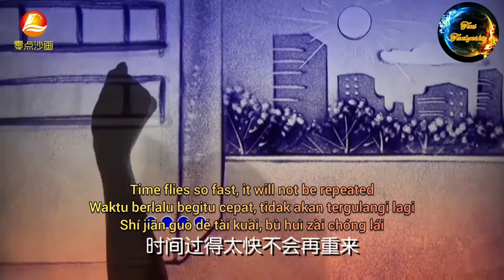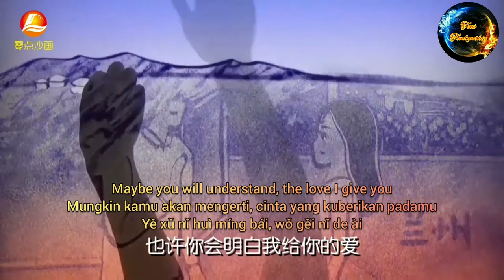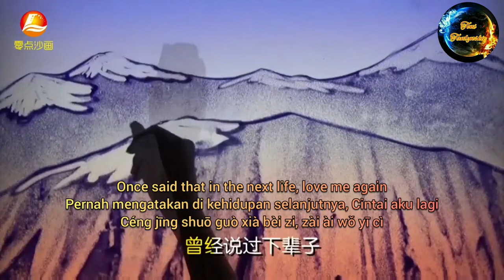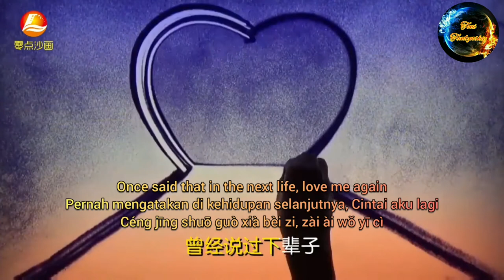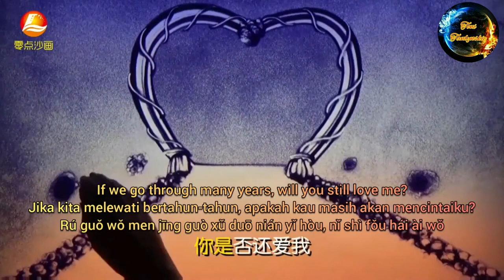Zhao Xin - Xu Duo Nian Yi Hou 趙鑫 - 许多年以后 Many years later Bertahun-tahun kemudian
Zhao Xin - Xu Duo Nian Yi Hou
趙鑫 - 许多年以后
Many years later
Bertahun-tahun kemudian

时间过得太快, 不会再重来
Shí jiān guò dé tài kuài, bù huì zài chóng lái
Time flies so fast, it will not be repeated
Waktu berlalu begitu cepat, tidak akan tergulangi lagi

而我渐渐明白, 爱需要关怀
Ér wǒ jiàn jiàn míng bái, ài xū yào guān huái
And gradually I understand that love needs attention
Dan secara bertahap aku memahami bahwa cinta membutuhkan perhatian

其实我也害怕被你伤害
Qí shí wǒ yě hài pà bèi nǐ shāng hài
Actually I'm also afraid of being hurt by you
Sebenarnya aku juga takut disakiti olehmu

经常对着电视机发呆
Jīng cháng duì zhe diàn shì jī fā dāi
Often staring at the TV in a daze
Sering menatap TV dengan bingung

可我依然相信, 我们的未来
Kě wǒ yī rán xiāng xìn, wǒ men de wèi lái
But I still believe in our future
Tapi saya masih percaya dengan masa depan kita

也许你会明白, 我给你的爱
Yě xǔ nǐ huì míng bái, wǒ gěi nǐ de ài
Maybe you will understand, the love I give you
Mungkin kamu akan mengerti, cinta yang kuberikan padamu

永远不会放手, 也不会离开
Yǒng yuǎn bù huì fàng shǒu, yě bù huì lí kāi
Forever will never let go and never leave
Selamanya tidak akan pernah melepaskan dan tidak akan pernah meninggalkan

不管今后的路有多苦
Bù guǎn jīn hòu de lù yǒu duō kǔ
No matter how hard the road ahead is
Tidak peduli seberapa sulit jalan di depan

我也会让你感觉到幸福
Wǒ yě huì ràng nǐ gǎn jué dào xìng fú
I will also make you feel happy
Aku juga akan membuatmu merasakan bahagia

你就是我这一生 的赌注
Nǐ jiù shì wǒ zhè yī shēng de dǔ zhù
You are my life's bet
Kamu adalah taruhan dalam hidupku

如果我们经过许多年以后, 你是否还爱我
Rú guǒ wǒ men jīng guò xǔ duō nián yǐ hòu, nǐ shì fǒu hái ài wǒ
If we go through many years, will you still love me?
Jika kita melewati bertahun-tahun, apakah kau masih akan mencintaiku?

是否还会依偎在我怀中
Shì fǒu hái huì yī wēi zài wǒ huái zhōng
Will you still snuggle in my arms
Apakah kau masih akan meringkuk dalam pelukanku

叫我一声老公
Jiào wǒ yī shēng lǎo gōng
Call me husband
Panggil aku suami

直到我们剩下最后一口气
Zhí dào wǒ men shèng xià zuì hòu yī kǒu qì
Until we have the last breath
Sampai kita memiliki nafas terakhir

你是否还记得
Nǐ shì fǒu hái jì dé
Do you still remember
Apakah kau masih ingat

曾经说过下辈子, 再爱我一次
Céng jīng shuō guò xià bèi zi, zài ài wǒ yī cì
Once said that in the next life, love me again
Pernah mengatakan di kehidupan selanjutnya, Cintai aku lagi